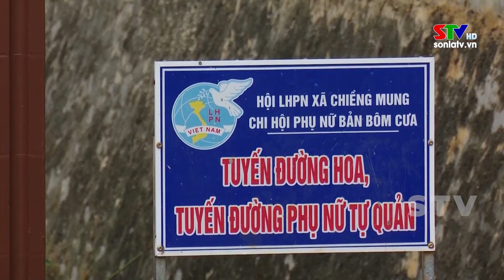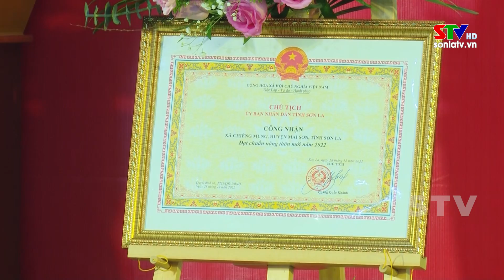Xuân về trên xã Nông thôn mới